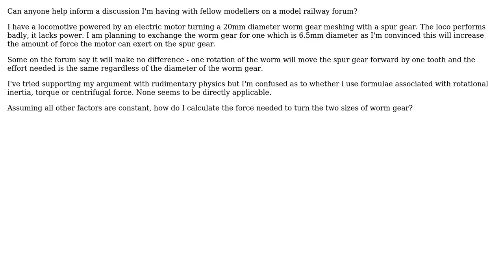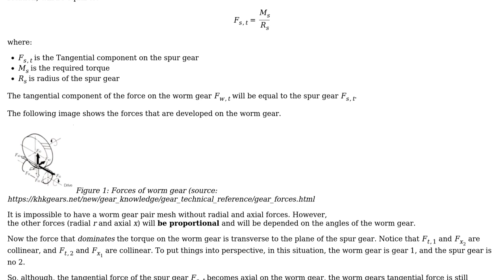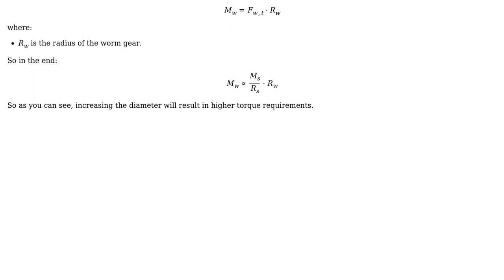Engineering: How does the diameter of a worm gear affect the amount of force needed to turn it?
With thanks & praise to God, and with thanks to the many people who have made this project possible! | Content (except music & images) licensed under CC BY-SA | Music | Images & others | With thanks to user Richard Bennett user NMech user Carl Witthoft and the Stack Exchange Network Trademarks are property of their respective owners. You are responsible for your own actions.